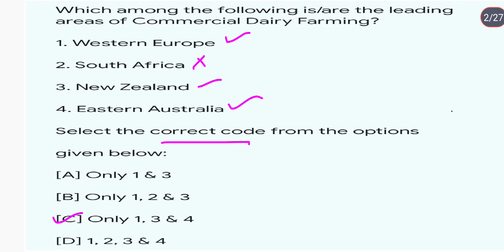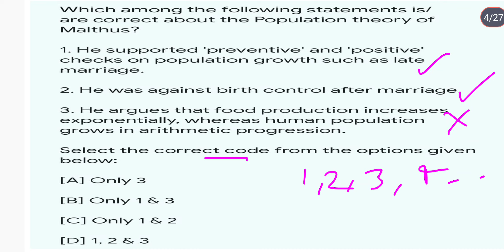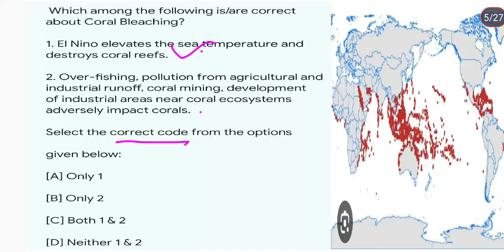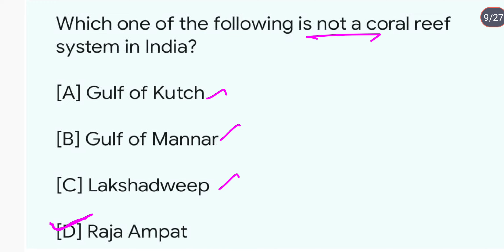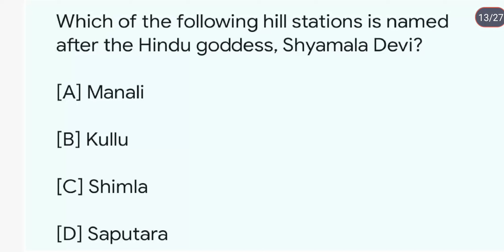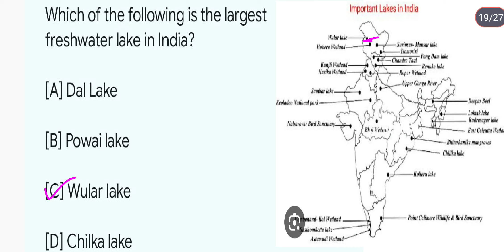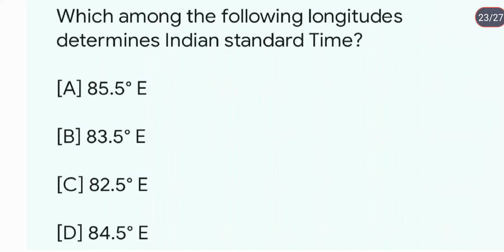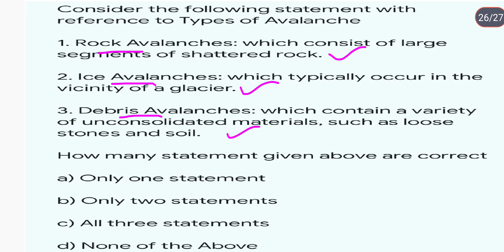Geography NCERT'S MCQS|Geography for all state pcs exams|UPPCS|UPSC|Geography for competition|DAY46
Explained by shashi
indian geography
indian geo
indias geography